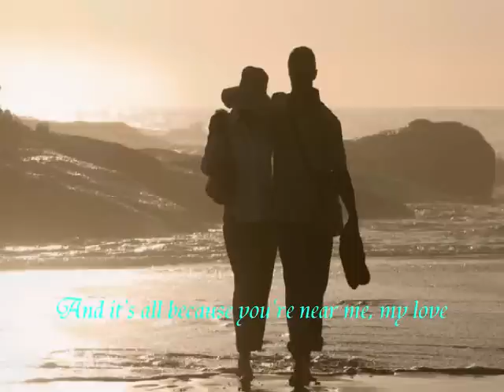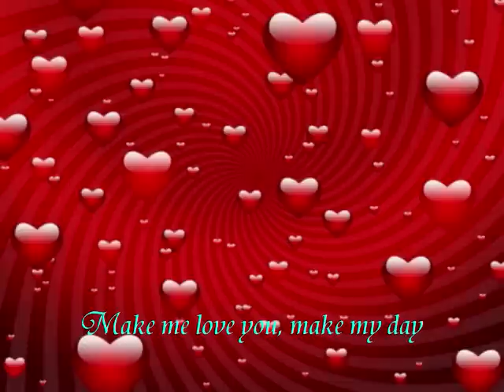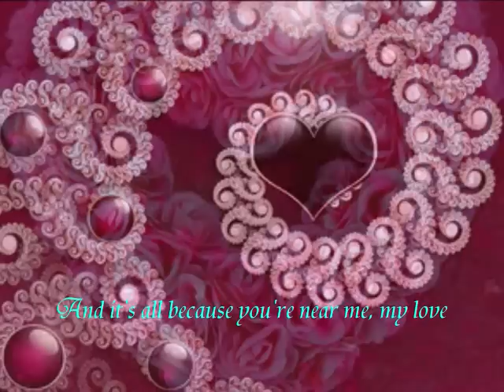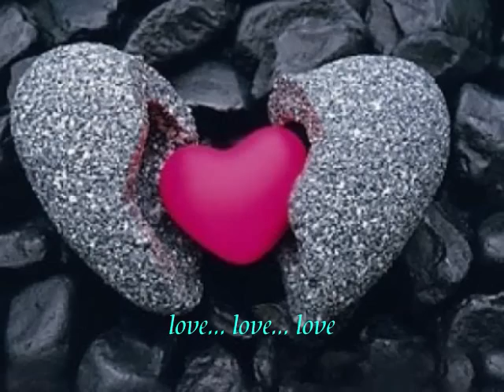Happy Heart ... Petula Clark